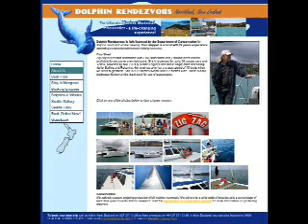Dolphin Rendezvous Mangonui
Dolphin and Whale boating tours Northland New Zealand